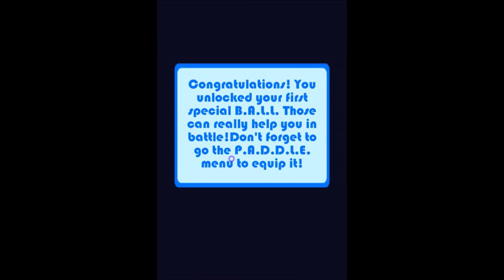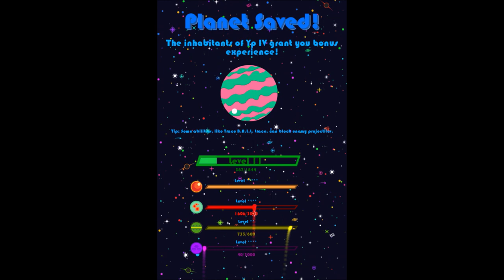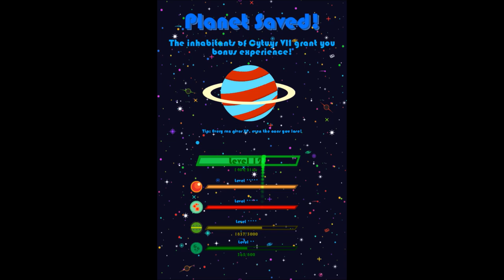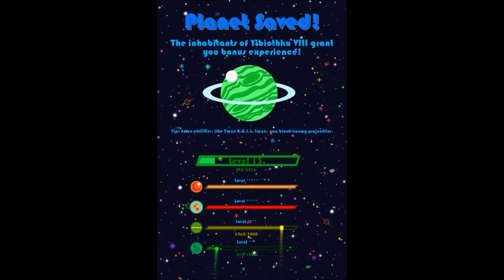Things That Bounce and Explode ²⁰²¹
In Things That Bounce and Explode, you control P.A.D.D.L.E., who can both shoot and bounce B.A.L.L.s to defend planets against the mean-spirited galactic conquerors know as the Blokolonian Armada. But don't fret, as P.A.D.D.L.E. has numerous special B.A.L.L.s to aid, which can be upgraded and gain extra abilities; plus there are powerful Powers and charming Charms you can equip to give you an edge against those blindsiding Blokolonians.

How many B.A.L.L.s can you handle? The fate of the galaxy is on your hands!

Face against ever-changing waves of nasty enemies; randomized enemy placement ensures no two runs are ever the same!
Fearsome bosses will test your skills and nerves at the end of every run.
Level up and customize your B.A.L.L.s with new skills, and invent devious builds to annihilate your foes.
Hidden Powers allow you to change the game with powerful effects, and Charms grant passive abilities granting even more customization for your builds.
Extra Difficulties and Enemy Anomalies add variety and replayability for the late game.
Save planets and read their stories at the Planetarium.
Tons of customization options, including the exclusive Podcast Mode™ for multitasking players.
Secret and mysteries await the most dedicated of players...
And the game does not end here; expect much more content in the next months!
SYSTEM REQUIREMENTS
MINIMUM:
OS: Windows Vista / 7 / 8 / 8.1 / 10
Processor: 2.4 GHz Intel Core 2 Duo or equivalent
Memory: 2 GB RAM
Graphics: NVIDIA GeForce 8600 GT
Storage: 30 MB available space
Sound Card: DirectX 9 Compatible Audio